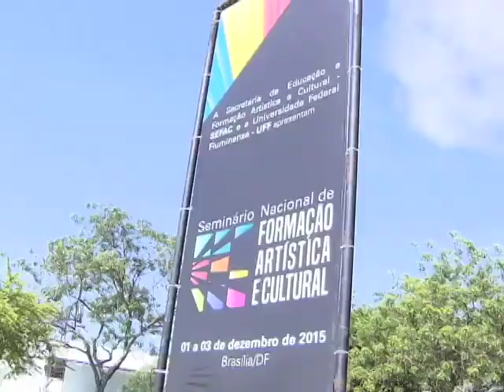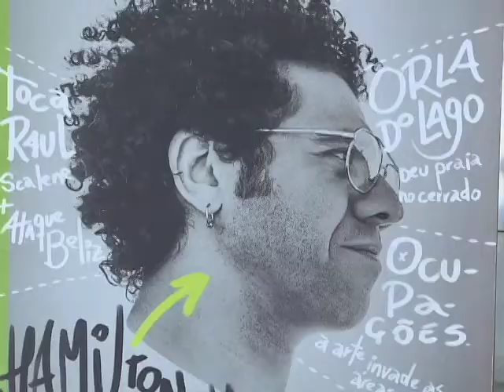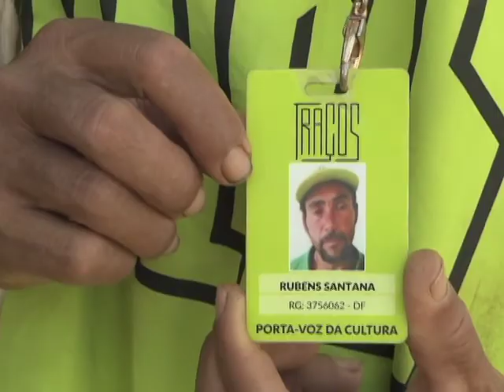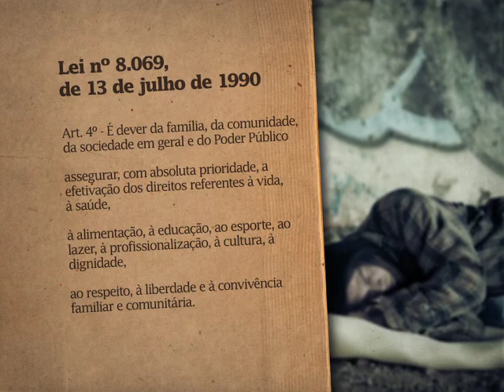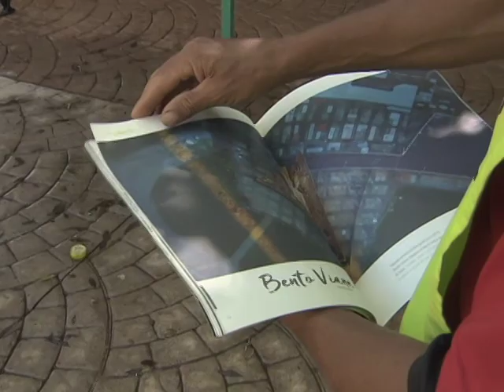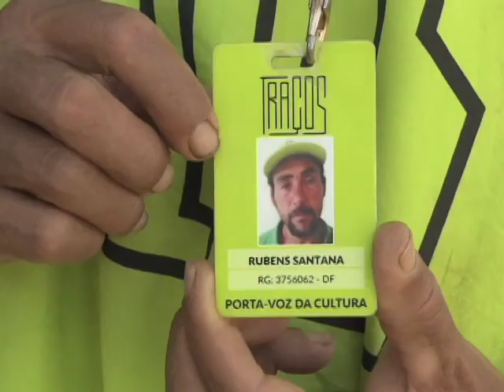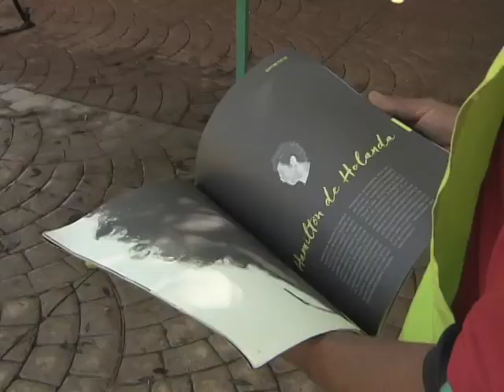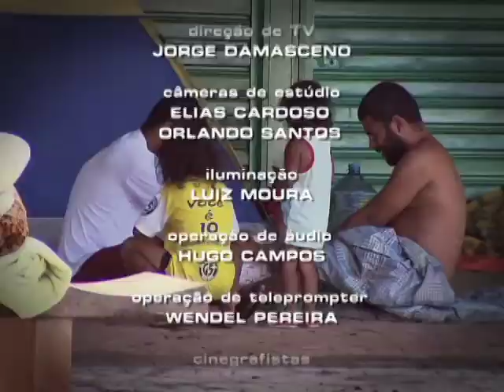Repórter Justiça - Moradores de Rua (02/01/16) (3/3)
A Constituição Federal de 88 diz que todo o cidadão tem direito à moradia. É uma garantia básica. Mas basta um olhar mais atento nas ruas para ver que, na prática, fazer valer esse direito é um desafio das autoridades brasileiras.